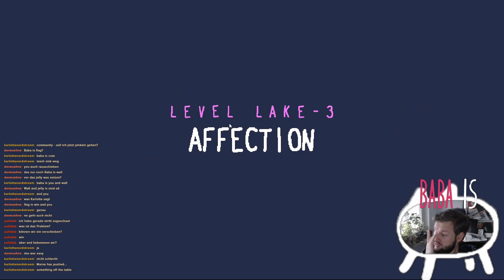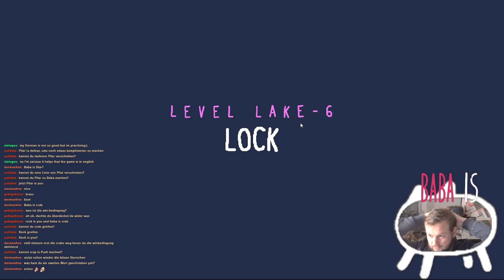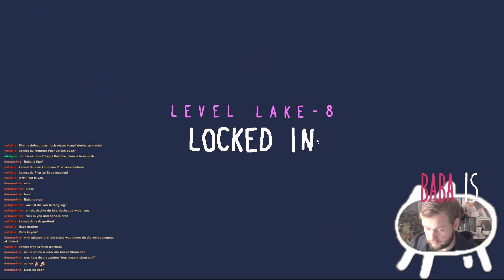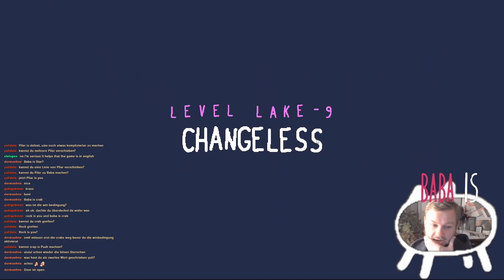Baba is Marne #1: The Lake - Let's Play mit Marne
Let’s Play zu Baba is You

Chabos wissen wer der Baba ist! Also Gehirne anschmeißen und auf geht's in die Rätselhölle. Und mal ganz ehrlich: Wie schwer kann das schon sein?

Wenn ihr bei weiteren Let's Plays live dabei sein wollt, dann schaut gerne auf dem Twitch Kanal vorbei.